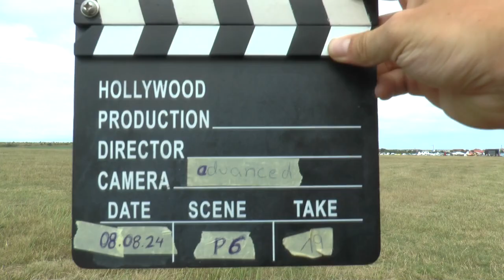WAGAC2024 P6 19 Björn Straijer 4thUnk